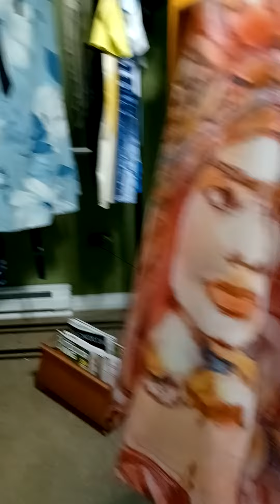Comanche Rose Clothing CO